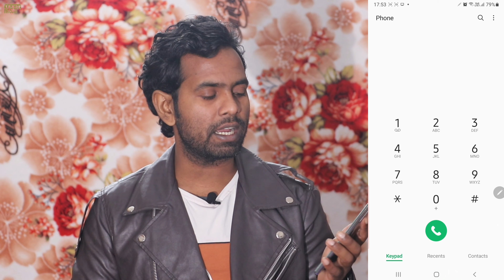Samsung phone ki manfacture date kaise check kare?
क्या आप अपने फोन का डेट ऑफ बर्थ जानते हैं
Hello dosto, aaj me aapko btauga ki samsung phone me manfacture date kaise check kare
                                     🙏MASTI CLUB🙏